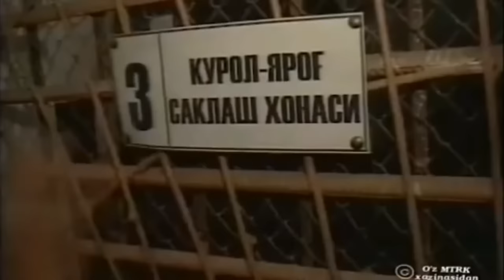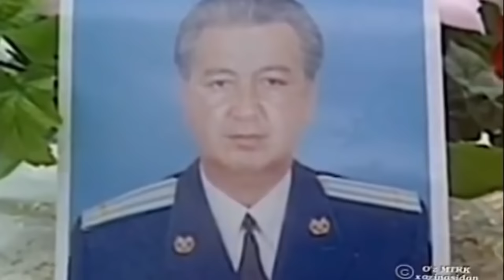Andijon voqealari qanday bo'lgan edi?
..Assalomu alaykum.